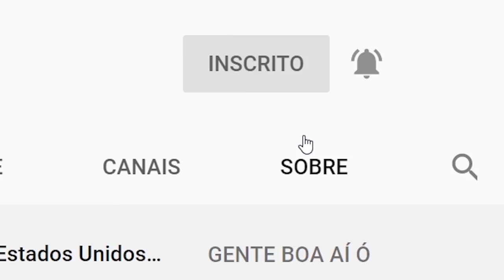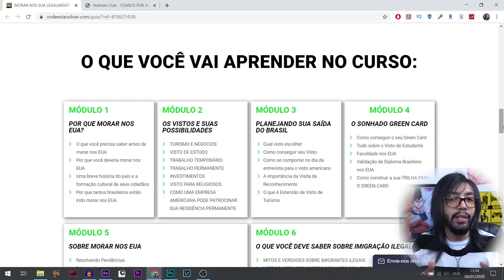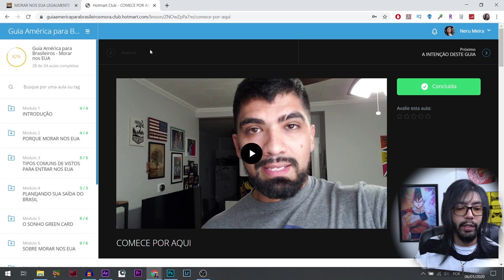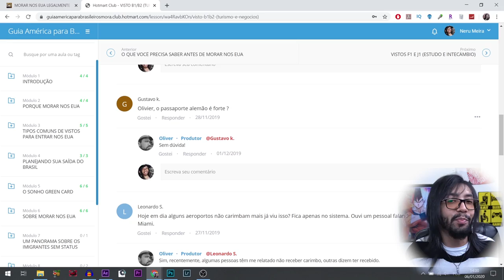Guia America para Brasileiros: Vale a Pena? (Onde esta o Oliver) - Neru Meira USA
Guia América para Brasileiros: Nesse vídeo eu dou minha opinião com a visão de quem já mora aqui, sobre o curso desenvolvido pelo Oliver.

Tags adicionais:
guia america para brasileiros
guia america pra brasileiros
guia america oliver
como ir pros eua
como ir pros estados unidos
o que precisa para ir para os estados unidos
o que fazer para ir para os estados unidos
como ir para os estados unidos morar
como ir pros eua legalmente